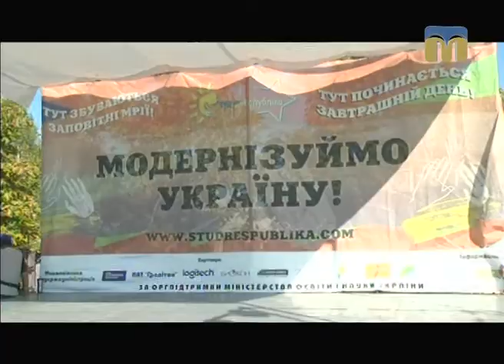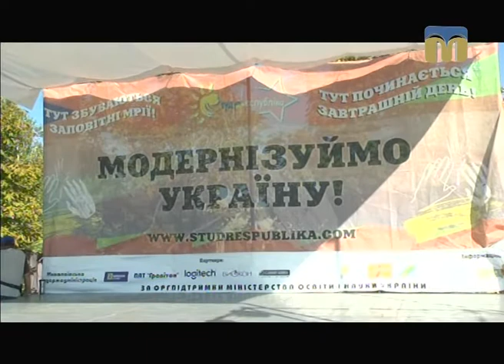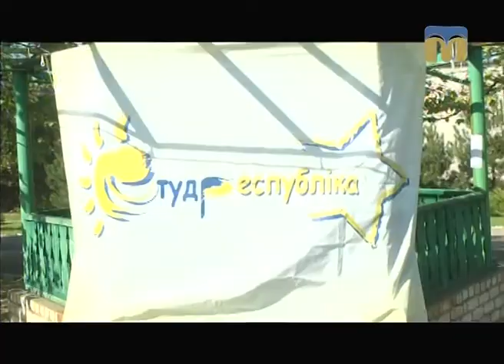Телевізійні новини Миколаївщини – 28.08.2017